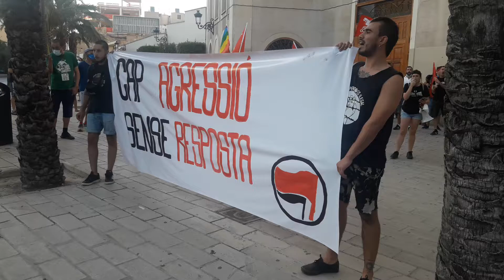Cap agressió sense resposta